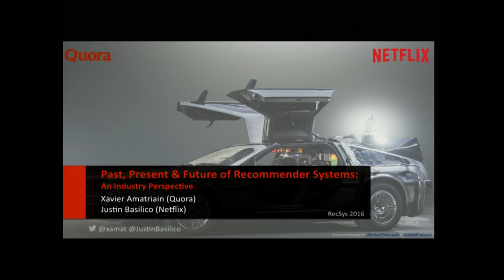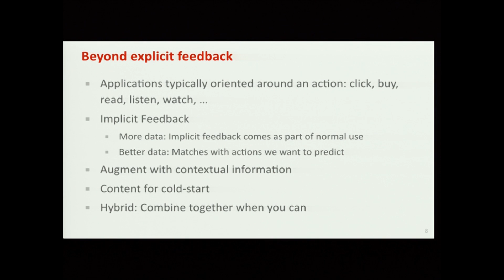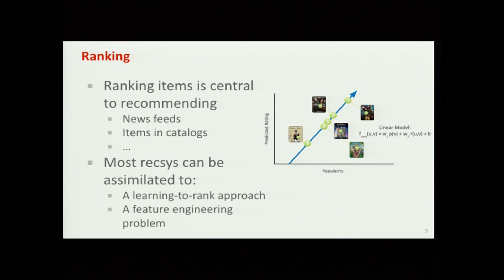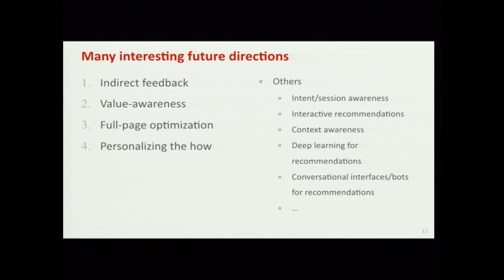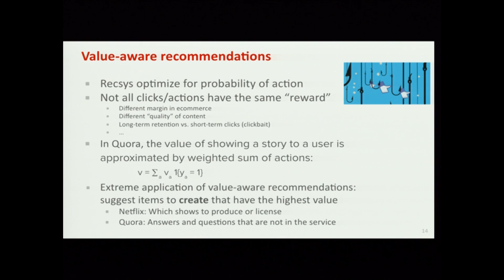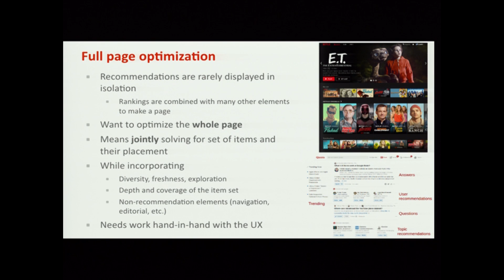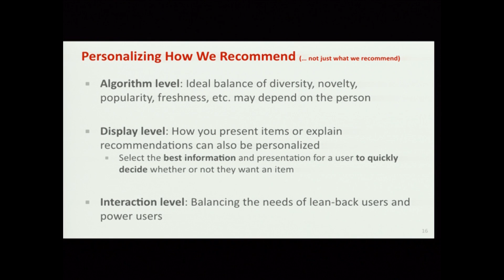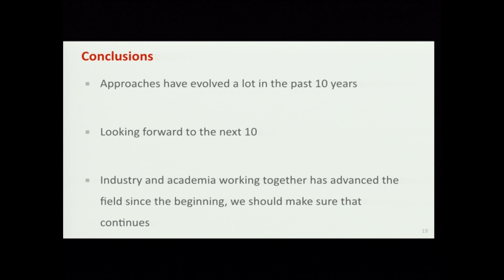RecSys 2016: Paper Session 7 - Past, Present, & Future of Recommender Systems: Industry Perspective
Xavier Amatriain, Justin Basilico
When the Netflix Prize launched in 2006, it put a spotlight on the importance and use of recommender systems in real-world applications. The competition provided many lessons, and many more have been learned since the Grand Prize was awarded in 2009. The use of recommender systems in industry has continued to grow driven by the availability of many kinds of user data and the continued interest for the area within the research community. In this paper, we will describe what we see as the past, present, and future of recommender systems from an industry perspective.